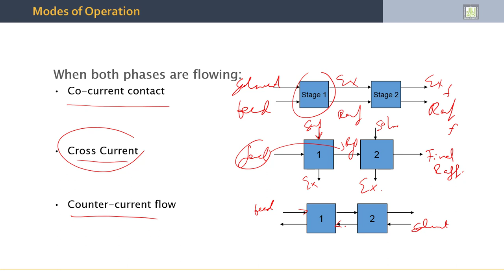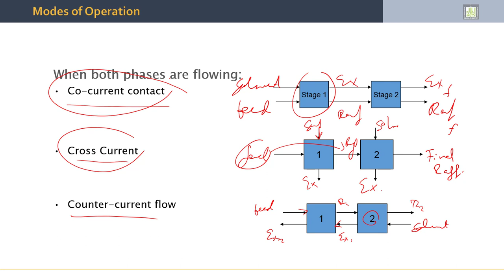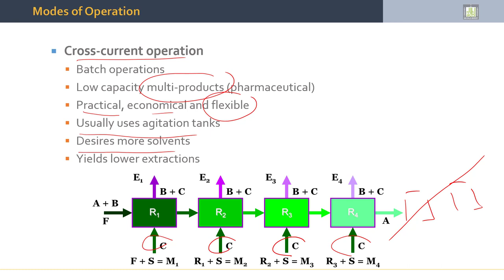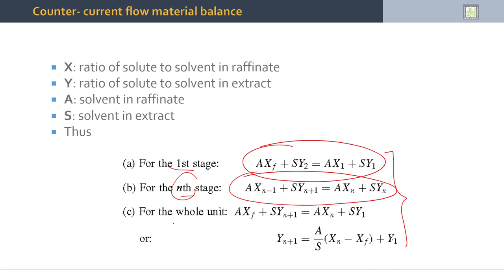Separation Processes | 5-12 | LLE Processes Modes of Operation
الدرس 12 : LLE Processes Modes of Operation
- Modes of Operation
- Co/ Cross and Counter current flow